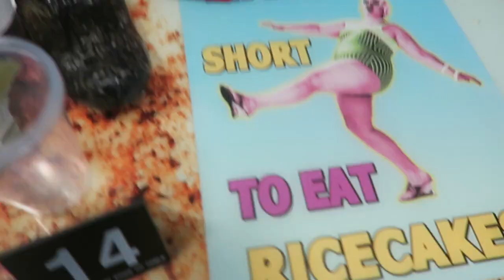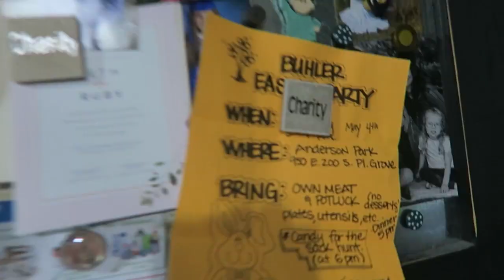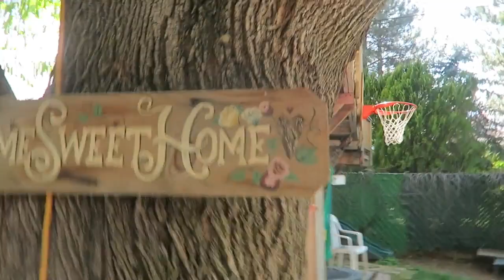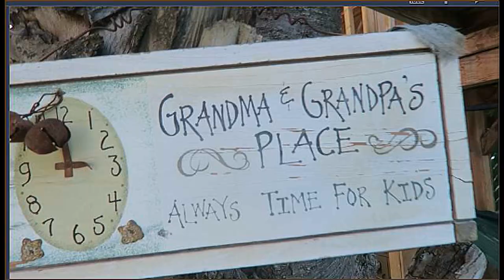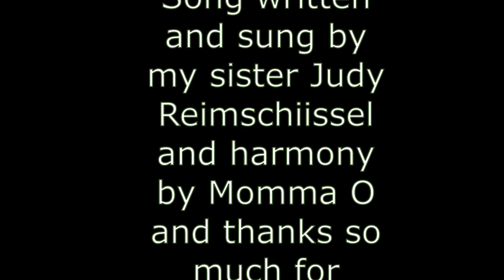~ Bad Accident ~ Snowing on May 1st ~ Setting The Cat Trap~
Time to catch some cats, it is snowing, l get stuck in a traffic jam, multiple accidents, in the rain, so crazy!  Go to the temple for some peace and Papa O gets into the strawberry cake!  Go to the end of the movie for pictures and original song!  Here is where you can buy my book, or and eBook Here are some past videos on Vimeo, l hope you enjoy them too Here are books about Papa o's life Here is where you can get Davey's book, dixiedreamin88 Oh for those of you who don't know, Momma O wrote a book called,Mom! I'm Home! By Rosanne Buhler Orgill! It is a great book on how Then we go turn in our taxes. to raise your children! I am reading it, then my sons will read it,and they will have a great guide on how to raise their children.(My oldest son, is planning a family in the near future.:)) This book will help them out a lot I'm sure. Open the iTunes app on your computer or your smart phone. Click Store, then in search box, type POLLYANNA or pollyanna. Pollyanna's singles will appear, and below that, is the Pollyanna's album. lf you want to send me anything, Davey said you could send them to him and he will give it to me on Sundays. thanks April & Davey Orgill P.O. Box 672, Lehi, Utah 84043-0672